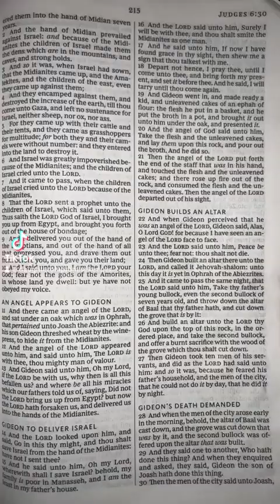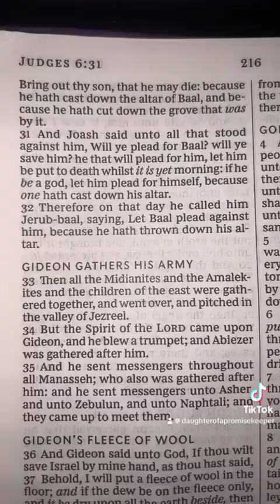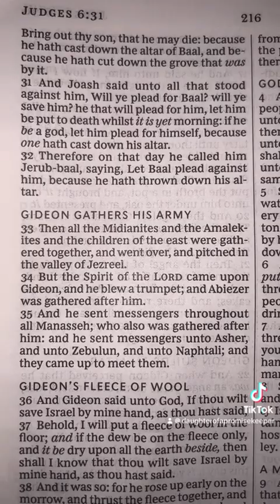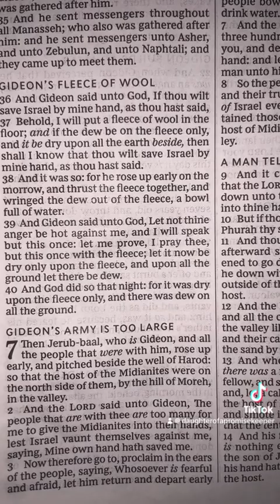He Wasn’t Convinced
The Book Of Judges Chapter 6:22-40

Proverbs 9:10 The fear of the LORD is the beginning of wisdom: and the knowledge of the holy is understanding.

Proverbs 9:11 For by me thy days shall be multiplied, and the years of thy life shall be increased.

Deuteronomy 12:3 And ye shall overthrow their altars, and break their pillars, and burn their groves with fire; and ye shall hew down the graven images of their gods, and destroy the names of them out of that place.

Psalms 118:17 I shall not die, but live, and declare the works of the LORD.

Psalms 118:23 This is the LORD'S doing; it is marvellous in our eyes.

Romans 8:15 For ye have not received the spirit of bondage again to fear; but ye have received the Spirit of adoption, whereby we cry, Abba, Father.

Romans 8:31 What shall we then say to these things? If God be for us, who can be against us?